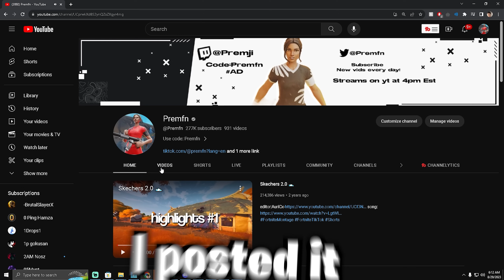Bro Left So Fast 💀